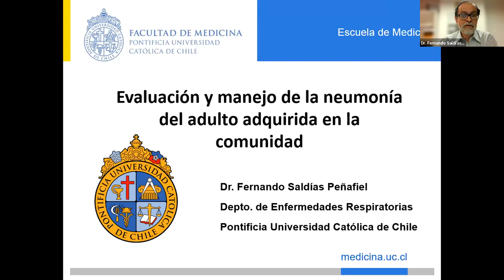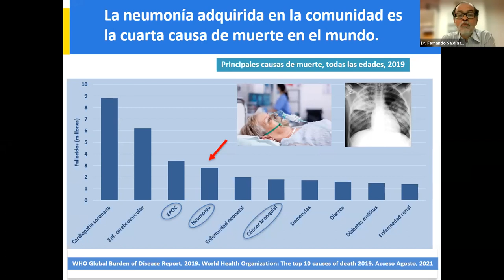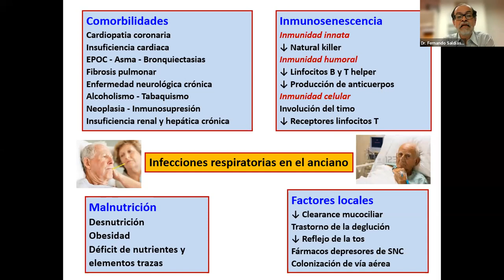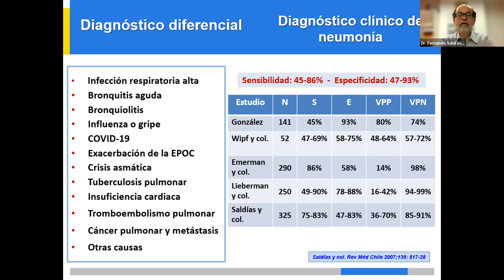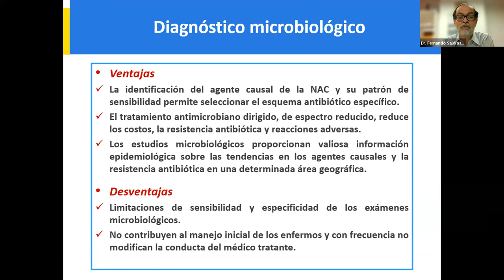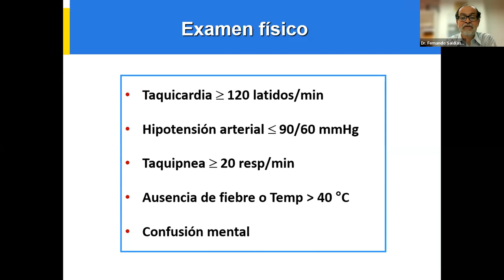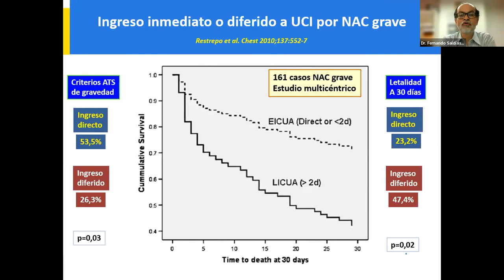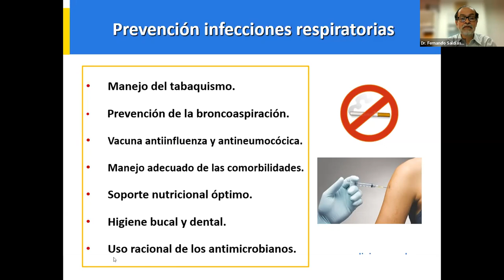Módulo 5: Neumonía adquirida en la comunidad (Dr. Fernando Saldías Peñafiel)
Módulo 5: Neumonía adquirida en la comunidad
Dr. Fernando Saldías Peñafiel

Miércoles 10 de agosto 2022, 18:15 - 19:00
I Jornada de Respiratorio ACEM UC

Comité Permanente de Medicina Interna ACEM UC